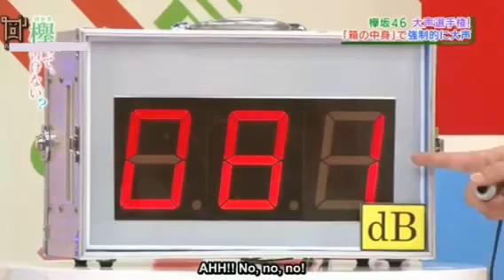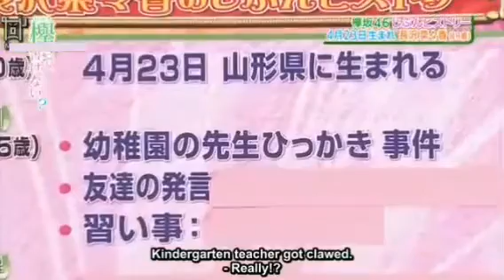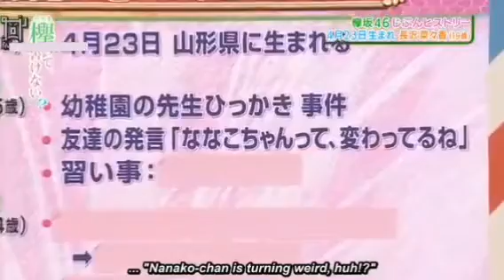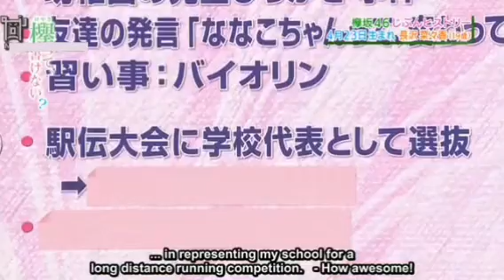Shout competition part2 #30